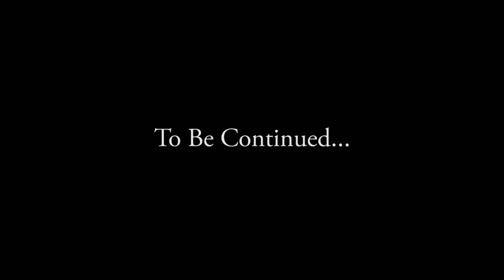Rashad Stark - "By Myself"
Song: "By Myself(Sippin)
Artist: Rashad Stark
Album: TBA
Director/Producer: X21 (@XManDV21)
Year: 2015